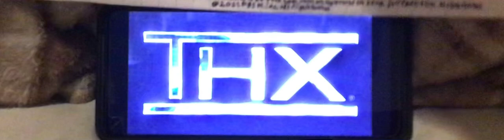THX Bounty (PBS Kids)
This is the third THX video based on the Bounty trailer from 2003.
This has sounds and clips from PBS Kids shows. (Wild Kratts, Odd Squad, Xavier Riddle and the Secret Museum, Alma’s Way, Elinor Wonders Why, Daniel Tiger’s Neighborhood, Curious George, Donkey Hodie, Pinkalicious and Peteriffic, Arthur, Molly of Denali, Let’s Go Luna, Hero Elementary, and Nature Cat.)